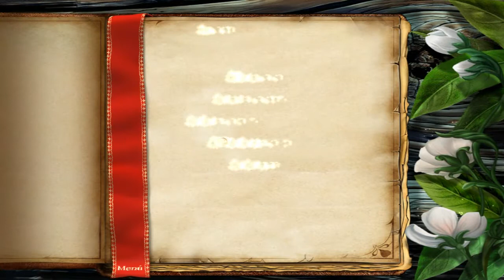Elven Mists 2 Deluxe parte 15 PC GAME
Elven Mists 2 es un juego de combinar 3 lleno de fascinantes bloques mágicos. Despierta a los elfos mientras te abres camino a través de este rompecabezas devastador.